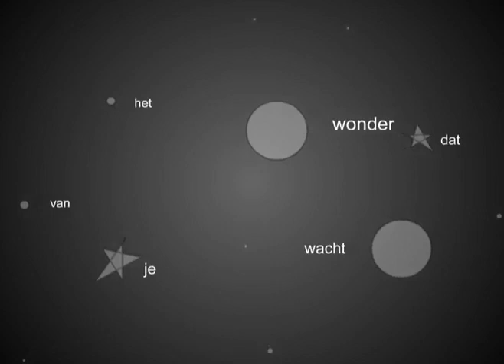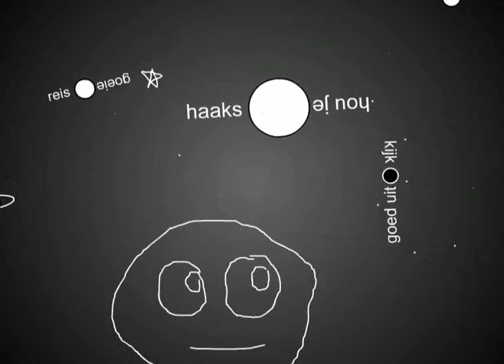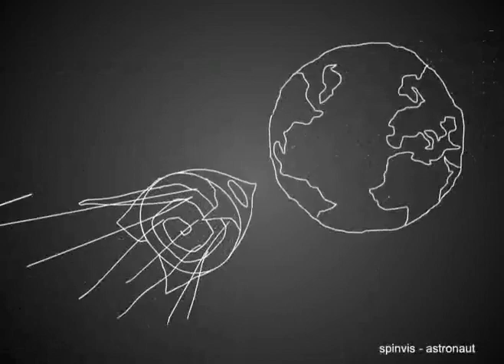Spinvis - Astronaut (Videoclip)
Goeie reis
Je hebt nu geen gewicht
Astronaut
Ga sneller dan het licht
De planeten zingen zacht
Van het wonder dat je wacht
Kijk niet om ga steeds vooruit
Goeie reis en hou je haaks en kijk goed uit
Astronaut
Astraal verzilverd kind
Astronaut
Door duisternis omringd
En als je soms verdwaalt
Ga rechtdoor en wees niet bang
Geef de liefde wat ze vraagt
Eet de vruchten die ze draagt
Astronaut
Astronaut
(Fade out)